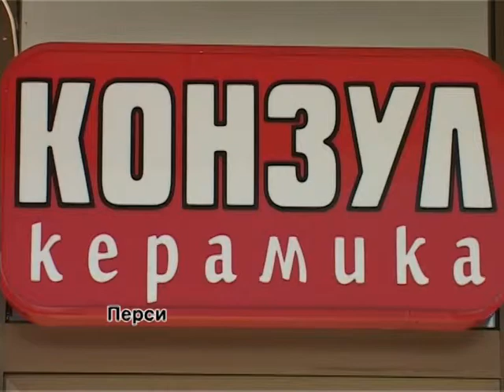25 години постоење Конзул керамика